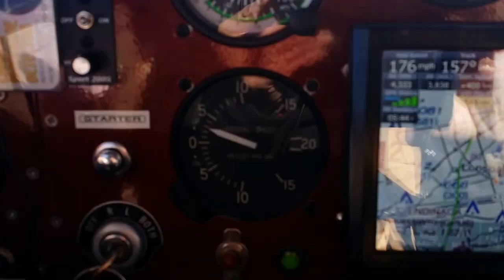Wittman Tailwind W10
For a wittman tailwind W10 modified O- 320 lycoming engine to climb up and over a beautiful cloud deck is beyond words